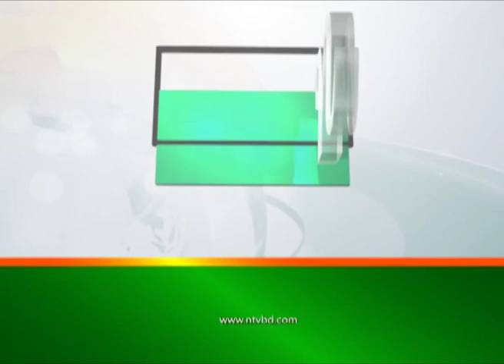পেসার দিয়েই নিউজিল্যান্ডকে চমকে দিতে চান ডমিঙ্গো